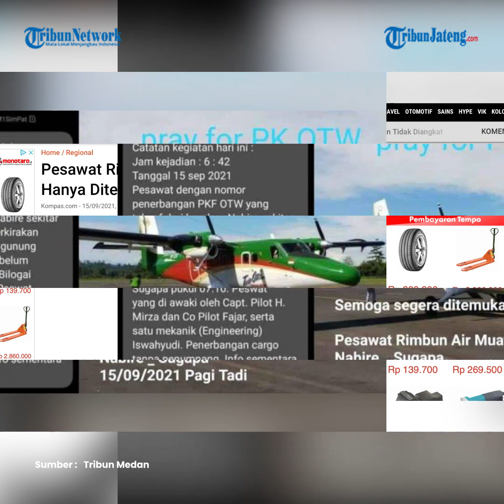Pesawat Rimbun Air Hilang Kontak di Papua, Warga Dengar Dentuman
Pesawat Rimbun Air PK-OTW hilang kontak di sekitar Distrik Sugapa, Kabupaten Intan Jaya, Papua pada Rabu (15/9) sekitar pukul 07.37 WIT.

Kabid Humas Polda Papua Kombes Ahmad Mustofa Kamal mengatakan pesawat tersebut berangkat dari Kabupaten Nabire menuju Sugapa, Kabupaten Intan Jaya sekitar pukul 06.40 WIT.